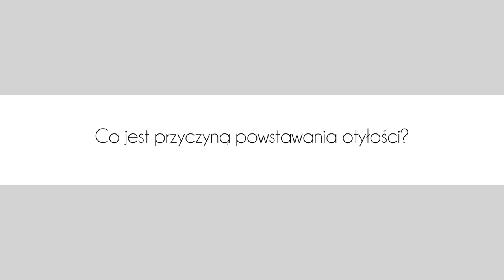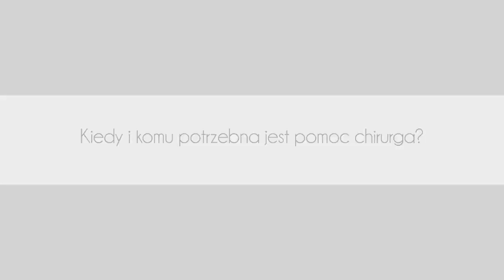Otyłość – przyczyny powstawania i skutki choroby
✅ Co jest przyczyną powstawania otyłości?
✅ Czy otyłość to choroba i czy grozi śmiercią?
✅ Kiedy i komu potrzebna jest pomoc chirurga?

Wyjaśnia dr n. med. Tomasz Jaworski, chirurg ze szpitala Żagiel Med w Lublinie.